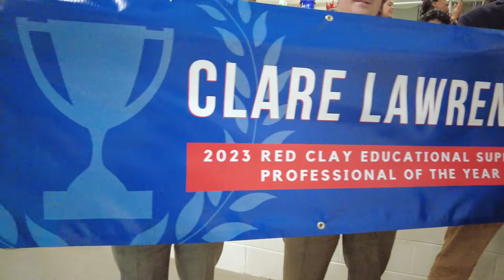Way to Go, Clare!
Congratulations to Clare Lawrence, the 2023 Red Clay Educational Support Professional of the Year!

As the chief custodian at Thomas McKean High School and a longtime member of the Highlander family, Clare goes above and beyond to keep things running smoothly and efficiently for everyone on campus. She is known for her can-do attitude and her outstanding leadership of the school's custodial team.

"Clare exemplifies the professionalism and commitment to service that we strive for in Red Clay schools," said Superintendent Dorrell Green. "She puts students first and motivates others to ensure that the campus promotes the best learning experience possible."

In addition to her duties as a chief custodian, Clare often fills in for her counterparts at other Red Clay schools. On her days off, she travels out of state and puts her skills to use to help those in need—building access ramps for people who use wheelchairs, building affordable housing for low-income families, and volunteering for other service projects.

Clare's career in Red Clay began in 1992 when she joined the evening custodial team at Warner Elementary School. She accepted a position at Thomas McKean High School two years later and became the school's chief custodian in 2008.

As the winner of this award, Clare will move forward to represent Red Clay in the Delaware 2023 Educational Support Professional of the Year program, which gives her a shot at winning a $1,500 personal award from the Delaware Department of Education and $2,500 to be used for the educational benefit of students. A state selection committee will review district winners' applications and select a state winner in the 2022-23 school year.